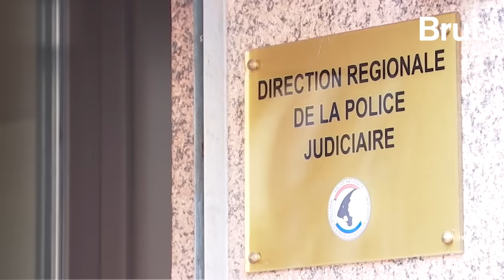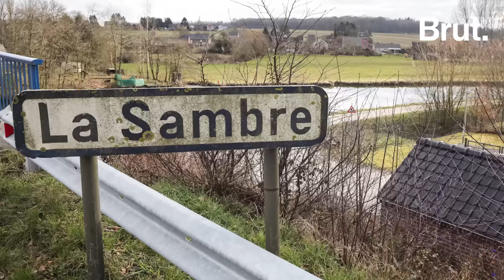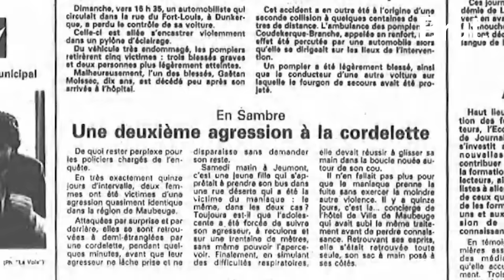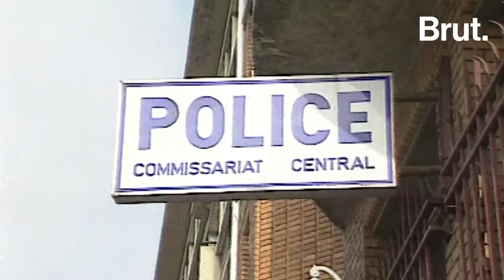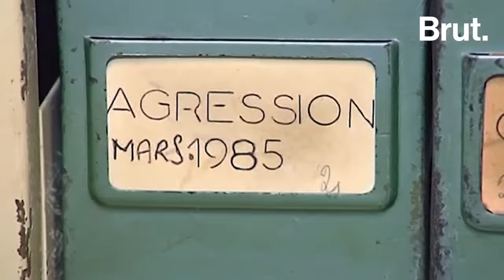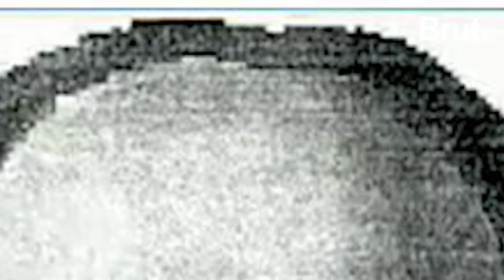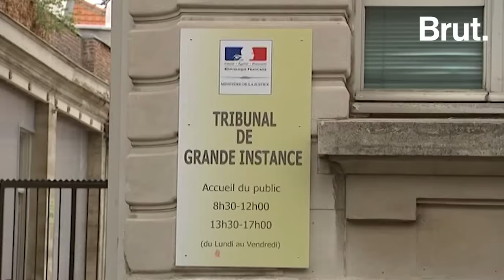Comment "le violeur de la Sambre" a échappé pendant 30 ans à la police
LA GRANDE HISTOIRE. Pendant 30 ans, il a agressé et violé en toute impunité plusieurs dizaines de femmes dans le nord de la France. Cette semaine dans La grande histoire, Hugo raconte l'affaire Dino Scala, le violeur en série qui a sévi de la fin des années 1980 jusqu'à son arrestation en 2018.

⚠️ Rendez-vous tous les samedis à 10h pour un nouvel épisode de notre série "La grande histoire". Pour voir ou revoir les précédents, c'est

📕 Alice Géraud est l'autrice de "Sambre", paru aux éditions JC Lattès

📺 Elle est également co-scénariste de la série du même nom actuellement diffusée sur France 2